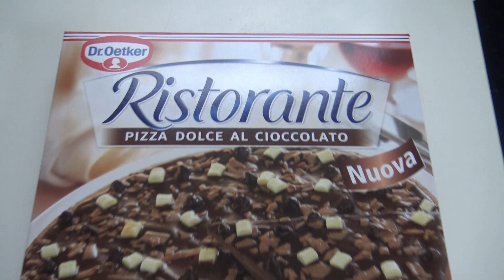SCHOKOLADEN PIZZA 🍫 Wir testen die Schoko Pizza von Dr. Oetker 🍕 Unsere Pizza Challenge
★★★★ ICH BIN DIE INFOBOX ★★★★
Heute testen wir die Dr. Oetker Schoko Pizza. Gibt´s ganz neu im Supermarkt. Habt ihr sie schon probiert? Was haltet ihr davon? Wir sind positiv überrascht. Und nein, es ist kein Spielzeug. Das ist uns bewusst. Trotzdem wollten wir sie testen. :o)

❤️ Wenn euch unsere Videos gefallen, freuen wir uns über einen Daumen nach oben 👍 und ein Abo von euch (kostenlos) und nicht vergessen das Glöckchen anzuklicken, damit ihr keins unserer Videos verpasst.

❤️ Unser Postfach für Briefe:
Die Spielzeugtester
Postfach 2201
25438 Tornesch

❤️ Oder für Päckchen/Pakete:
Die Spielzeugtester
46486143
Packstation 118
25336 Elmshorn

❤️ Häufige Fragen:
Wie alt ist Hannah? - 5
Wann hat sie Geburtstag? - 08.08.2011
Kommt Hannah 2017 in die Schule? - Wissen wir noch nicht, sie ist ein Kann-Kind.
Hat Hannah nicht ein Hochbett? - Ja, das steht auf der anderen Seite.
Hat Hannah einen Fernseher? - Ja, ab und zu darf sie darauf etwas fernsehen.